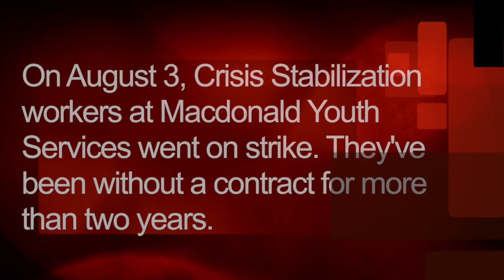MYS Take 1